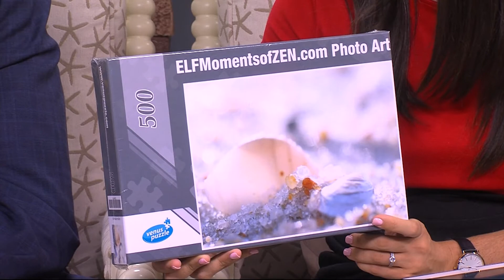We Learn About Salisbury's Adopt A School Morale Boosting Program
We're also adding some kindness inside the classroom. Want to show your support for teachers and the students they impact? You'll hear how easy it is with Salisbury’s Secretary of Kindness, Grace Foxwell Murdoch, and Pastor Martin Hutchison with the Community of Joy Church of the Brethren.